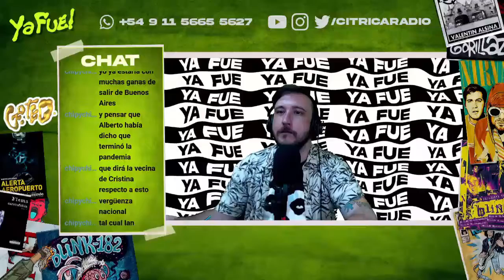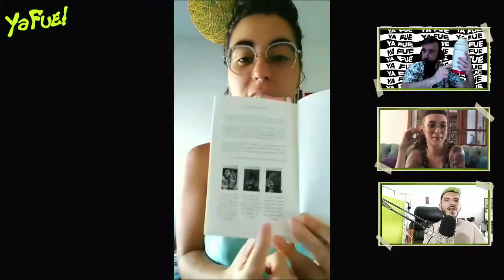SPIDERMAN ROMPE TODOS LOS RÉCORDS Y MATRIX ES UNA PORONG...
Hoy nuestro columnista Nerd, Ian Soler (@Soysanseacabo), se despidió del programa levantando la copa del Club Atlético Marvel Estudios tras el éxito de la nueva peli de Spiderman. Además, Patorre fue a ver Matrix y, al parecer, no le gustó mucho.